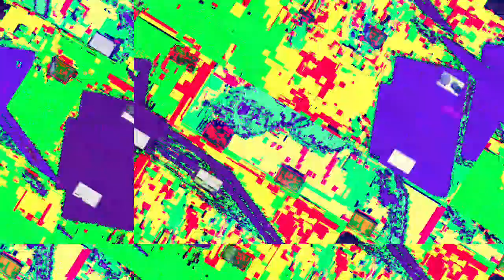[EPILEPSY WARNING] Movie 23 04 13 19h47m53s *Photosensitivity Warning*